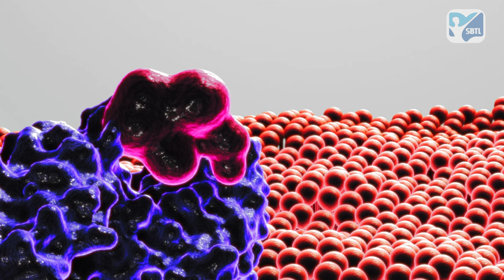NEET Biology अब हिंदी में - Stay Tuned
This is the starting part of upcoming video, in the Series on "Biological modifications".

This part is recorded  in Hindi Language.

These are some video Lectures for the overall Idea of modifications in Biology. Some of them earlier were recorded in Marathi language.

These videos include many concepts from Zoology, Botany, Anatomy/Physiology and some basic ideas from Genetics and Biotechnology in the syllabus prescribed by NCERT for NEET Examination.

In all these videos, students appearing for their CBSE HIGHER SECONDARY Classes and going to appear various entrance examinations like MH-CET, NEET and other entrance examinations as well, may find a useful explanations and quick tips.